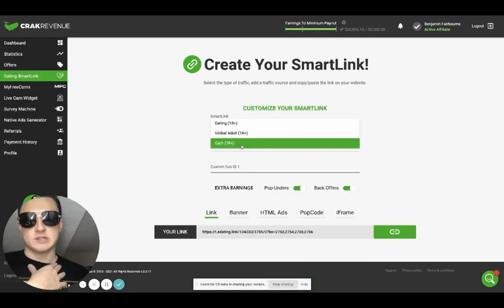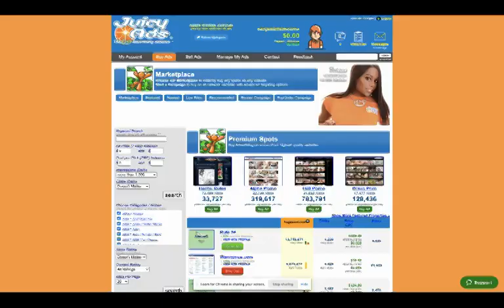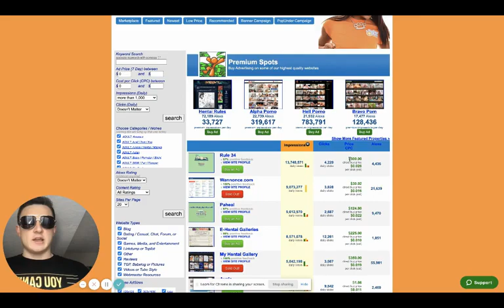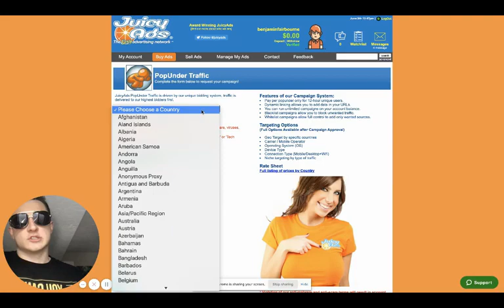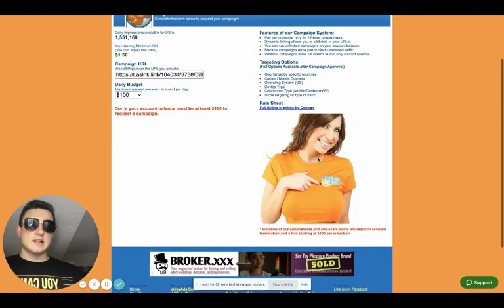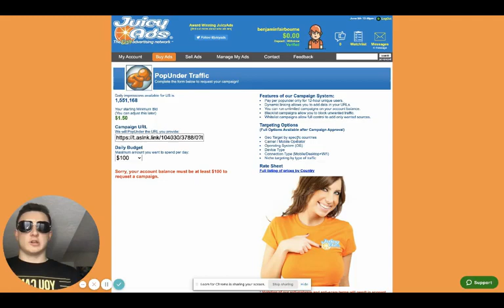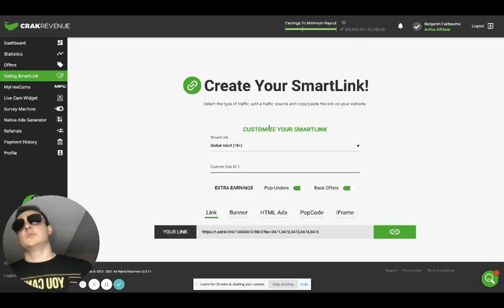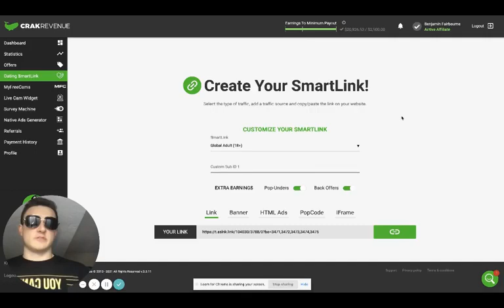JuicyAds and Crakrevenue Smartlink Method Tutorial How to Create a Popunder Campaign